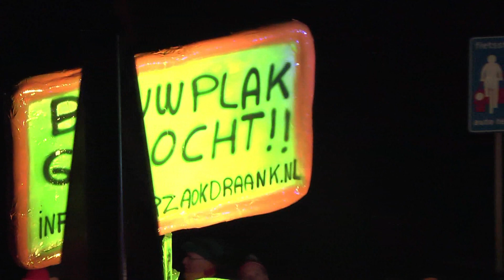KabelKatern9 Lampkesoptocht Dongen (kort) 12-02-2013 Deel 1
Vanaf vast punt gefilmde versie van de Lampkusoptocht in het Peeënrijk op dinsdag 12 februari 2013, zonder commentaar. Deel 1.
Camera en montage Con Loomans.